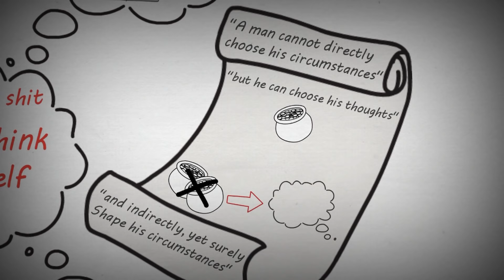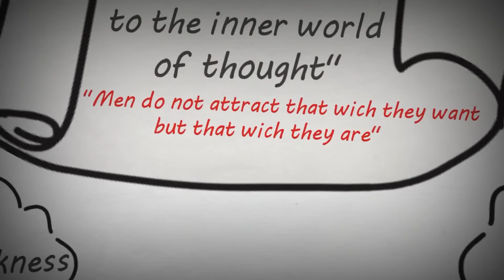AS A MAN THINKETH BY JAMES ALLEN ANIMATED BOOK REVIEW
As a Man Thinketh By James Allen is a short essay on character development and self-help. Very well written by James Allen, As a Man Thinketh is a short read but ironically, it took me more time to digest all the valuable richness in it contrasted with other worthless thicker books.